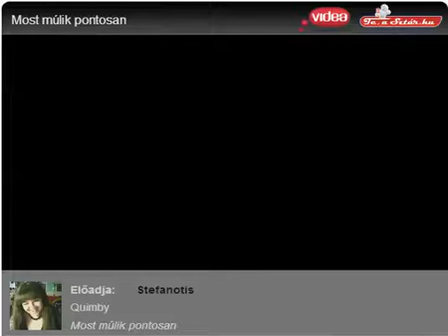Stefanotis: Most múlik pontosan...